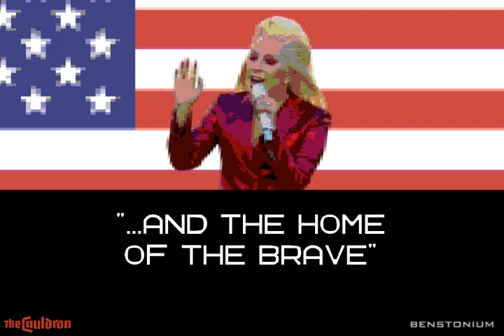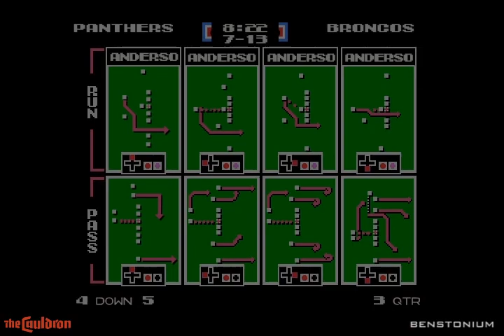Tecmo Super Bowl 50!!!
Super Bowl 50 saw the Denver Broncos dismantle the Carolina Panthers by a score of 24-10. Thankfully, in case you missed the Big Game, The Cauldron's Tecmo treatment has you covered!